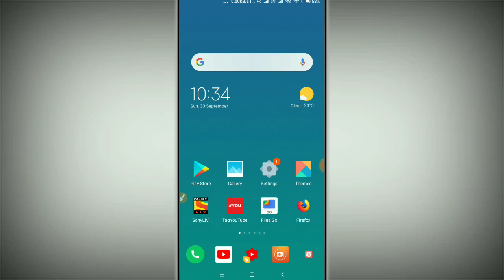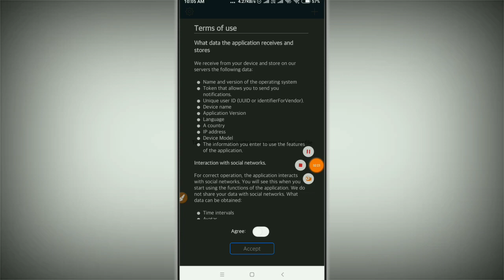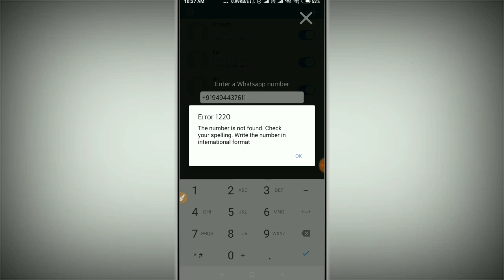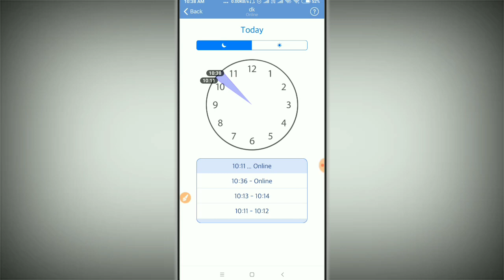WhatSapp Par Aapko BLOCK Kar Diya । फिर भी uska Last Seen &Online Status kaise Dekhe ।100% Working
Hello Friends Aaj Ke Video Me Aapko Hamne Bataya Hai Ki Ager Aapko Koi Whatsapp Par Block kar deta hai Ya Fir Aap usko track karna chahate hai ki wo kab online Aata hai to aap aaj ke Video Me bataya Gya tarika se dekh sakte hai

App Link